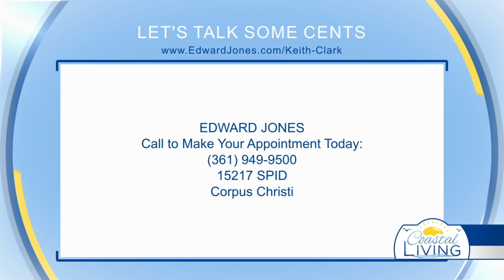Paid For By: Edward Jones